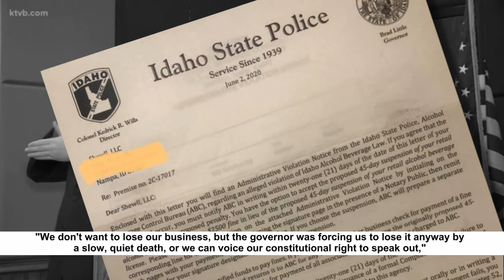Idaho's Governor Brad Little Is a Fake Republican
Brad Little is acting like a dictator. He not only forced businesses to close but kept them from opening up again when things got really tough. Brad Little is not a small government type of guy. He is truly a RINO and needs to go.